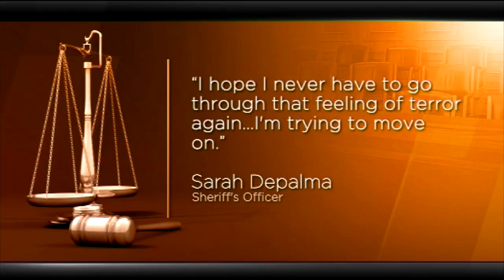LAUREN ROSE SHOWREEL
As a Video Journalist for Southern Cross News in Port Augusta I source, research and produce two stories a day for South Australia's only regional TV news bulletin. Tweets @laurenrosevj